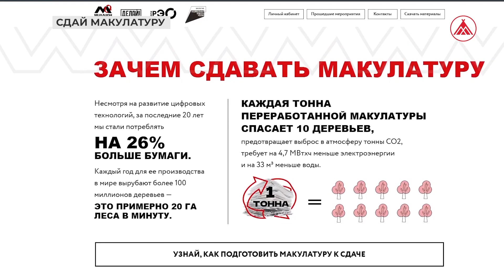Народная акция по сбору макулатуры. Присоединяйтесь!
В рамках проекта «Миллион - Родине!» у жителей наших городов есть возможность сдать вторсырьё на благотворительные цели